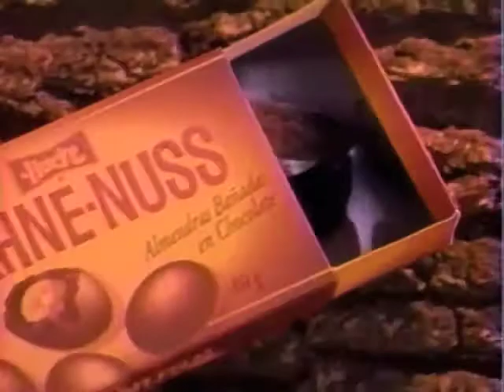sahne nuss, "solitario"